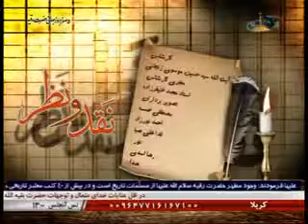نقد و نظر - ویژه محرم و صفر 13